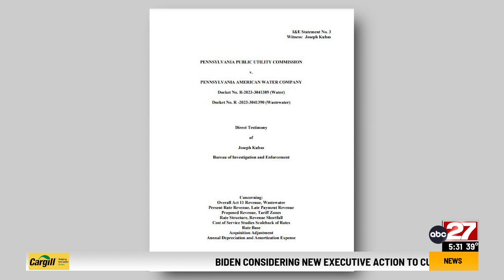West Manchester water hike